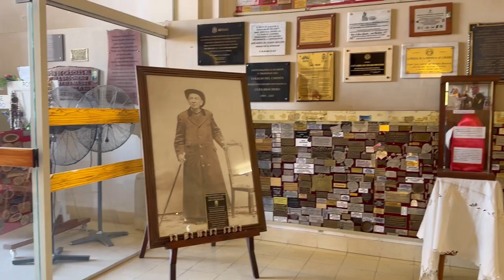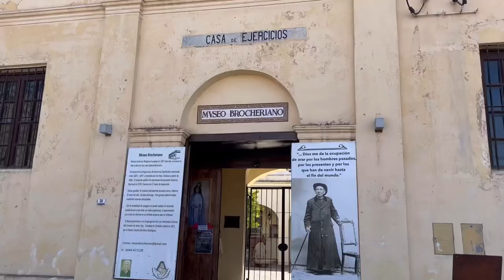Villa Cura Brochero. Córdoba